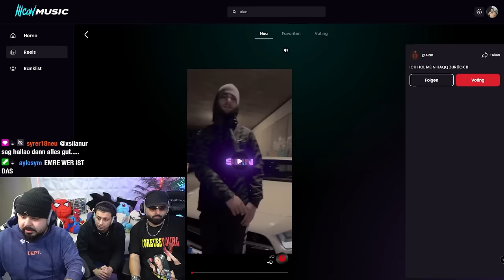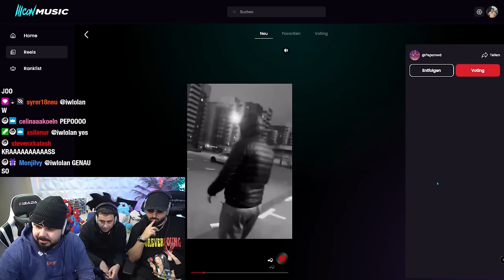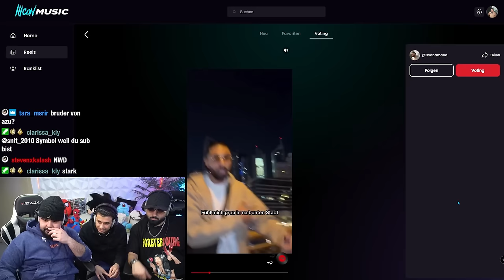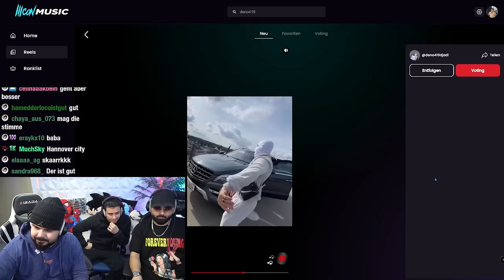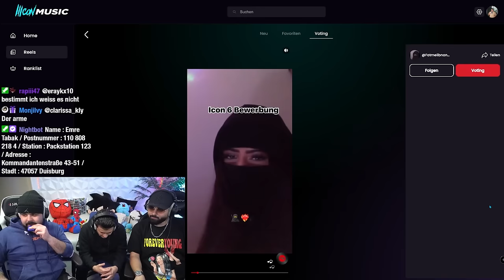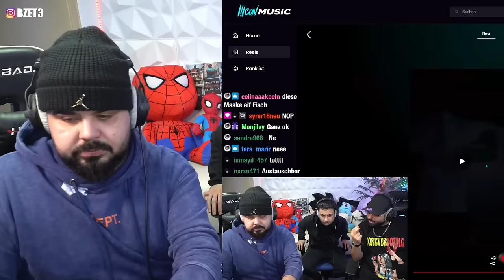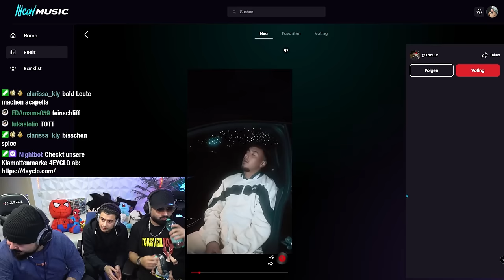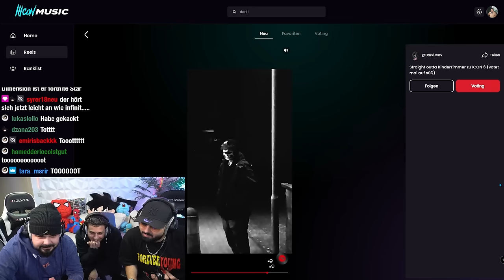EINE DER BESTEN FOLGEN BISHER 🤩 Icon 6 - Bewerber EP.6 (Mit Xandro)